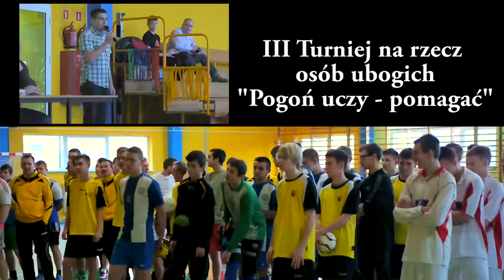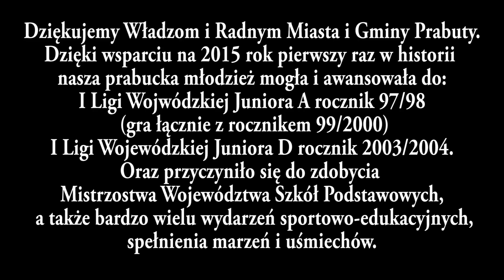Podsumowanie sezonu 2015 MKS Pogoń Prabuty